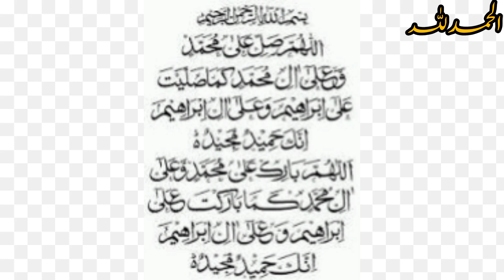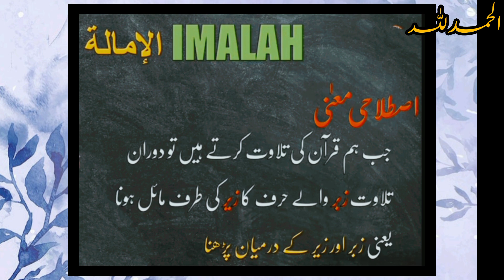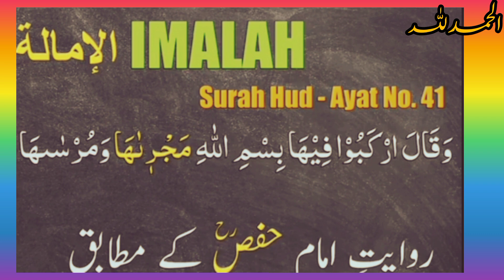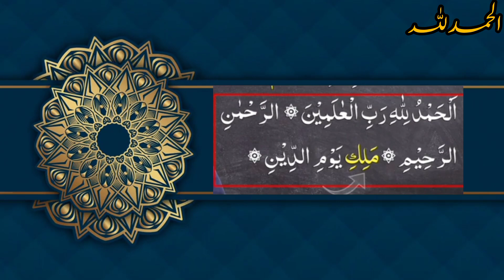Imalah | Riwaya imam hafs kia he? | #27 |officialhrf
Imalah | Inclination | Riwaya imam hafs kia he?|Official hrf

Hey Everyone! In this class you will learn The rule of IMALAH - INCLINATION

ahkam e tajweed al quran
ahkam e tajweed
qari aqib tajweed
imalah tajwid
imalah surah hud ayat 41
imalaht
imalah inclination
imalah sughra
saba qirat surah duha
saba qirat
qirat quran
7 qiraat al fatihah
7 qiraat of the quran
7 qiraat al quran
imalah kubra
surah hud 41 ayat
surah hud 41-42
malah adalah
imalah dalam al quran
hukum imalah dalam tajwid
kufi qirat
imam hafs an asim
imam hafs quran recitation
imam hafs quran
imam asim
official hrf